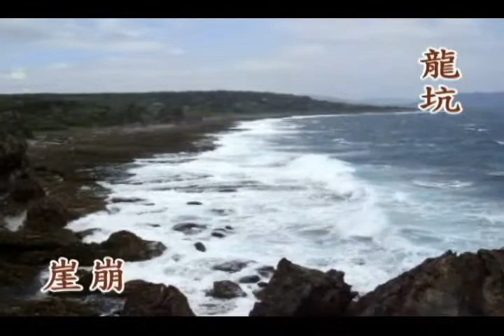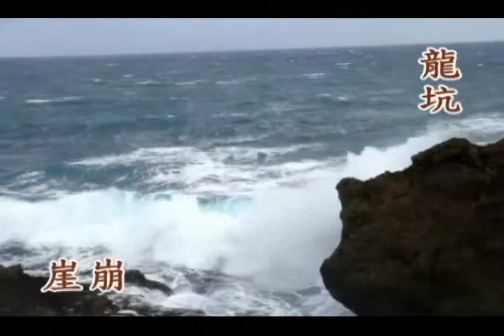01 台灣頭 台灣尾 ---碧砂...龍坑...2010.連長.延壽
台灣頭 台灣尾 2010.連長.延壽